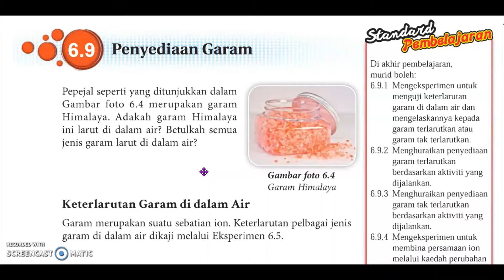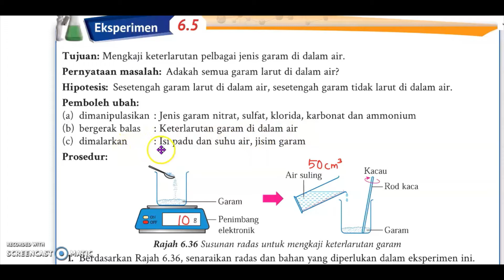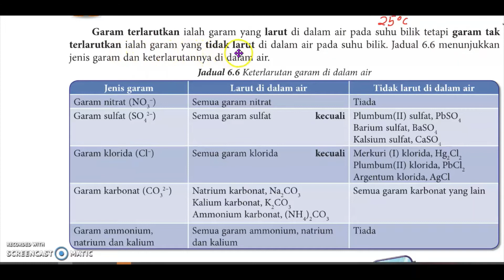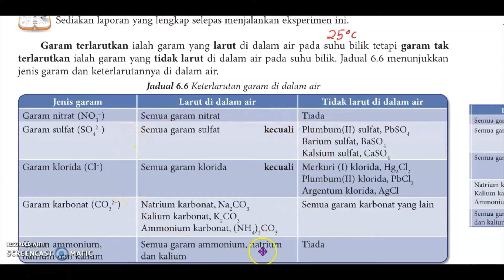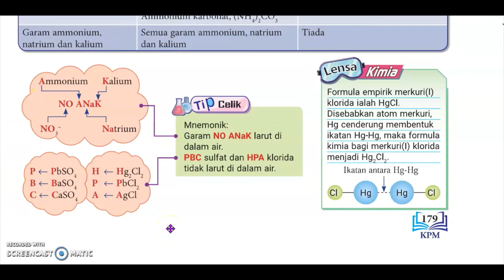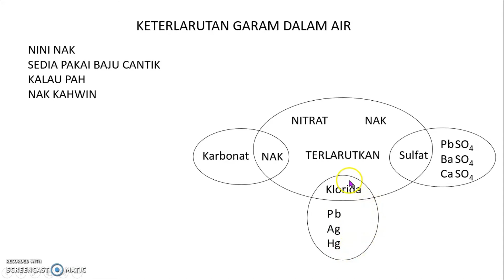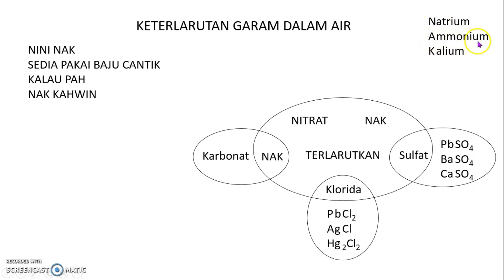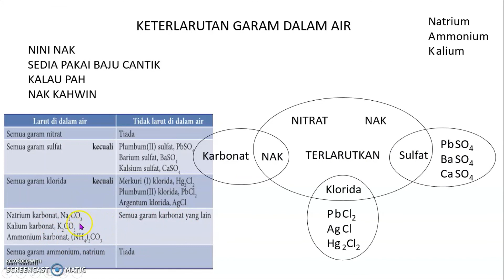6.9 MS178 PENYEDIAAN GARAM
Jenis garam yang larut dalam air dan tak larut dalam air.